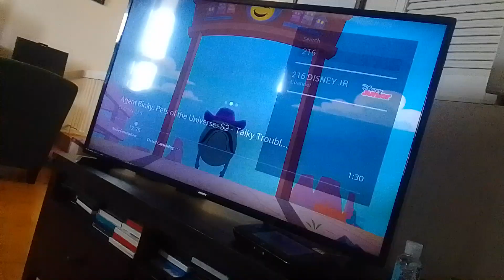black lady dragon shell elton brandice sees count venamus in classrooms & hallways supernoobs